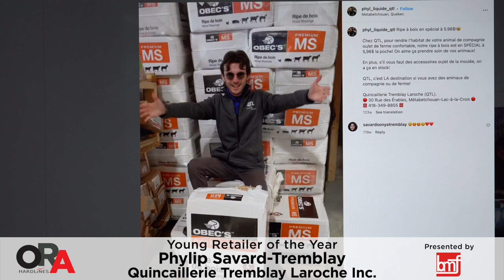2024 Outstanding Retailer Awards - Young Retailer of the Year - Phylip Savard-Tremblay, QTL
Launched in 1992, the Outstanding Retailer Awards are Canada’s only national awards program dedicated to celebrating the achievements of hardware, home improvement and building supply dealers and their staff. In its 32-year history, the program has honoured more than 160 retailers. The ORA Gala has become a must-attend for retail leaders from every part of Canada, who come to celebrate the industry’s finest.